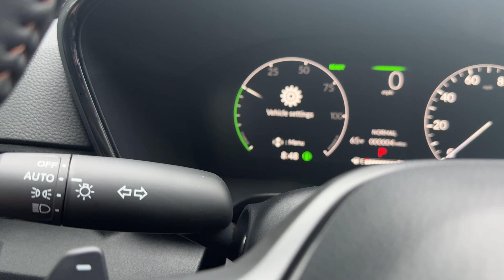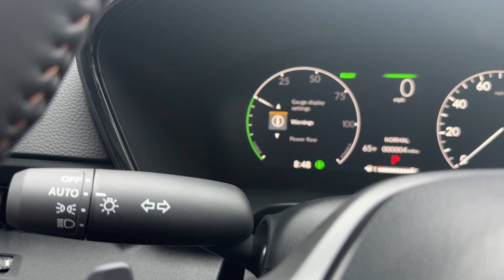Richard - 2025 Honda CR-V Hybrid